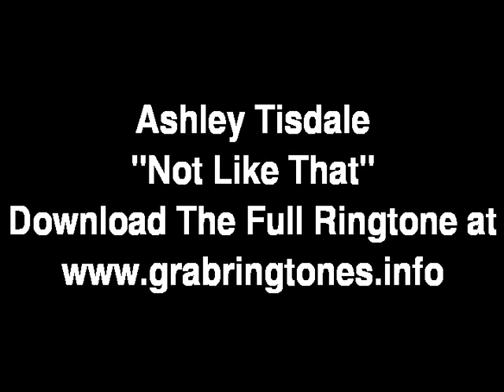Ashley Tisdale - Not Like That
Artist: Ashley Tisdale Song: Not Like That Album: Headstrong Genre: Blues Year: 2007